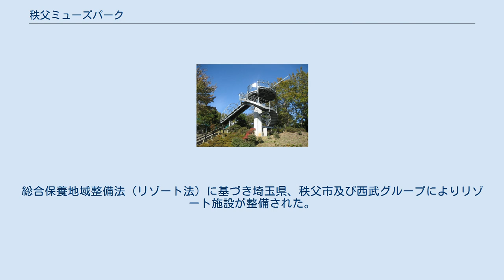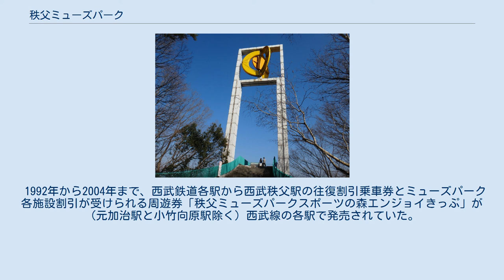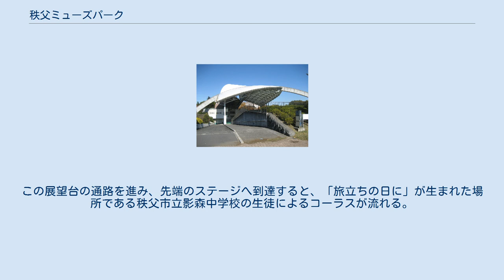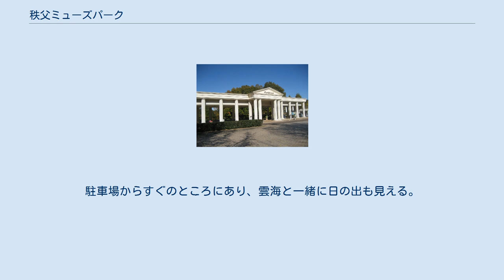秩父ミューズパーク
秩父ミューズパーク（ちちぶミューズパーク）は、埼玉県秩父市および秩父郡小鹿野町にまたがる地域にある、埼玉県営及び秩父市営の公園である。
総合保養地域整備法（リゾート法）に基づき埼玉県、秩父市及び西武グループによりリゾート施設が整備された。
 2006年、社会経済情勢の変化により西武グループが開発から撤退し、西武グループの土地及び施設を地元の秩父市に無償譲渡した。
2007年1月1日から秩父市の施設となり、この区域は「秩父ミューズパークスポーツの森公園」として整備・運営している。
 埼玉県が管理する区域についての管理・運営は、指定管理者の秩父開発機構・西武造園グループが行っており、秩父市が管理する区域は、2014年から富士急行の子会社である「株式会社ピカ」が行っている。
 CMは地元局のテレ玉とNACK5で流れている。
 1992年から2004年まで、西武鉄道各駅から西武秩父駅の往復割引乗車券とミューズパーク各施設割引が受けられる周遊券「秩父ミューズパークスポーツの森エンジョイきっぷ」が（元加治駅と小竹向原駅除く）西武線の各駅で発売されていた。
現在は秩父漫遊きっぷに吸収・合併されたものの、ミューズパークでは使用できなくなった（西武グループではなくなったため）。
 旅立ちの丘 旅立ちの丘は、全国各地の小・中学校等で歌われている卒業ソング「旅立ちの日に」にちなんだもので、発祥の地である埼玉県秩父地方を一望できるミューズパーク内にある。
この旅立ちの丘のメインは、モニュメント（展望台）である。
この展望台の通路を進み、先端のステージへ到達すると、「旅立ちの日に」が生まれた場所である秩父市立影森中学校の生徒によるコーラスが流れる。
また、モニュメントの手すりは五線譜にデザインされており、ここに「土鈴」や「絵馬風メッセージグッズ」を結び、願いごとをすることができる。
 また、モニュメントの隣に「ミューズアロー」が2006年に完成した。
このミューズアローは、弓矢の形をした鐘になっており武甲山の山頂を向いている。
願をかけるべく山に向かって矢を放つように鐘を鳴らすことができる。
 園内の展望台からは、秩父市街地やその先に控える外秩父山地や武甲山が一望できる。
そのため、雲海発生時には秩父盆地一帯に雲海が広がる様子を観察できることから、秩父市内の雲海撮影名所の1つとなっている。
 展望台以外にも旅立ちの丘から雲海がよく見える。
駐車場からすぐのところにあり、雲海と一緒に日の出も見える。